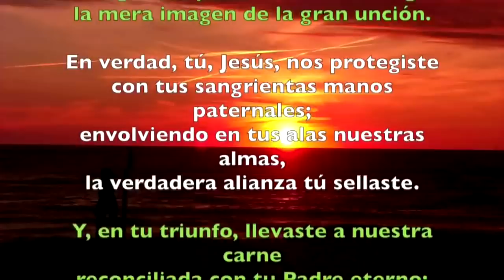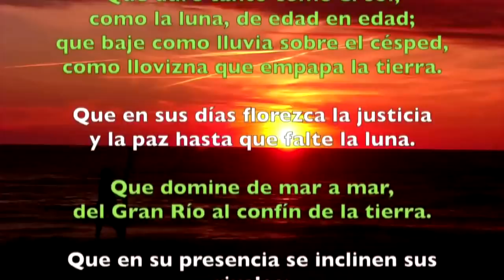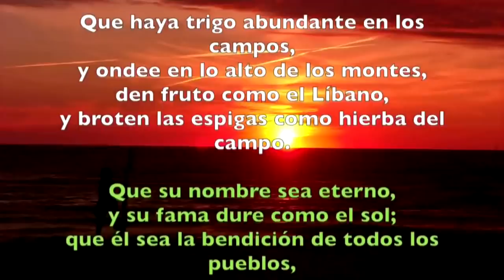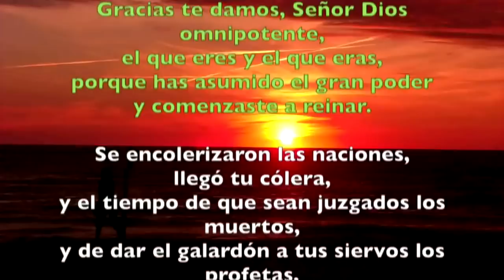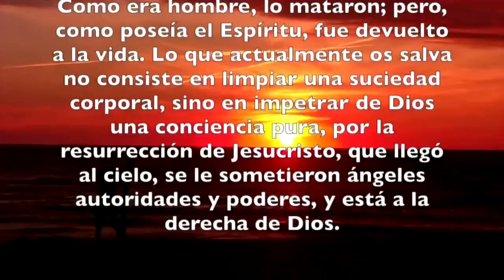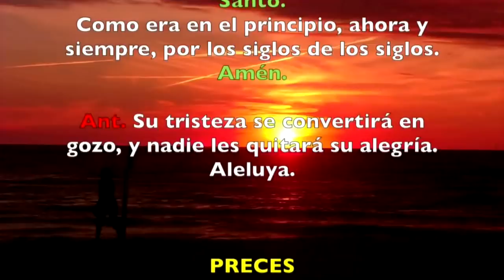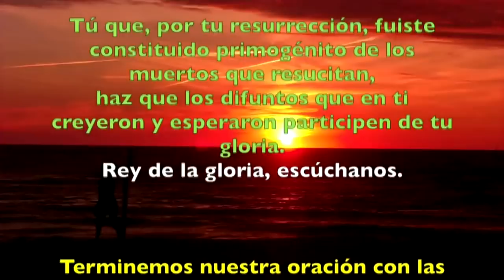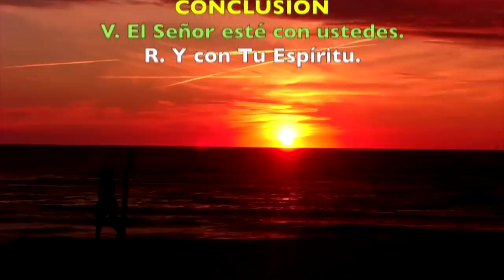Oración de la tarde ( Vísperas) JUEVES VI SEMANA DE PASCUA 30 DE MAYO 2019 | Padre Sam